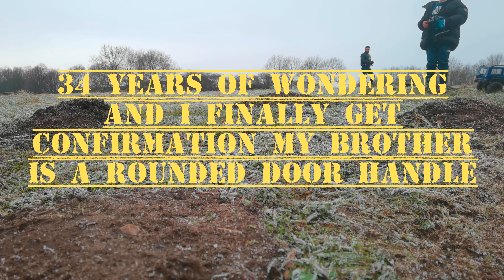RC 1/10th scale crawler absima sherpa vs trx 4 hobao dc1 rgt crusher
In this video we take the absima sherpa for its first run out with the new 100mm Kings shocks, as you can see from the video the articulation and smoothness of the ride is greatly increased however the new shocks have highlighted the need for heavier wheels and front end. On the trail we met up with my brothers trx4 and a hobao dc1 driven by my 5 year old nephew and rgt crusher driven by my 7 year old neice, they both did really well.